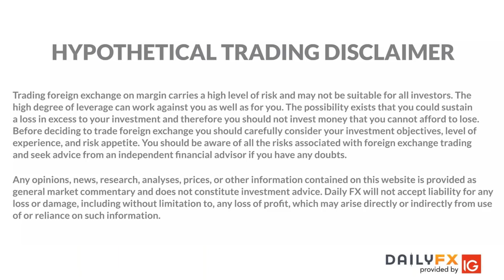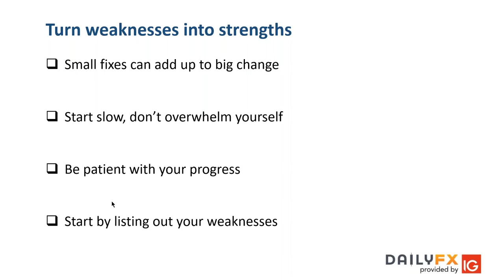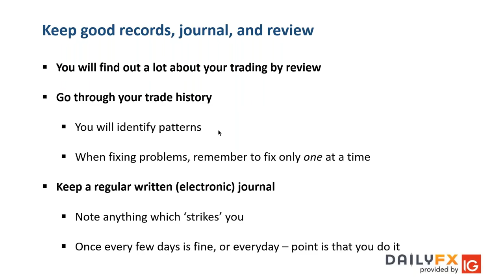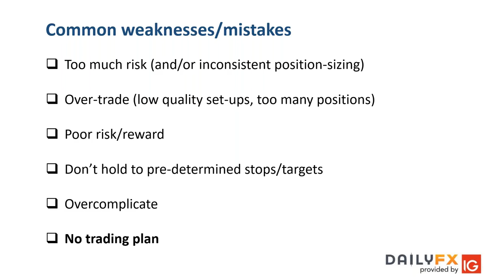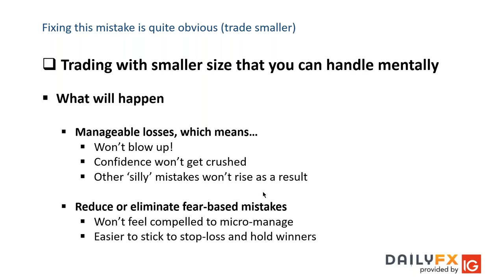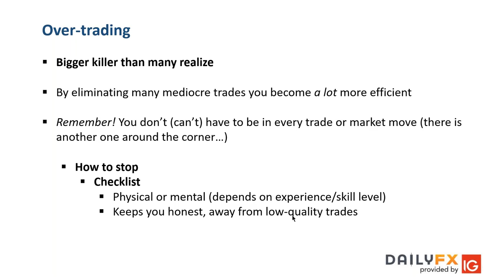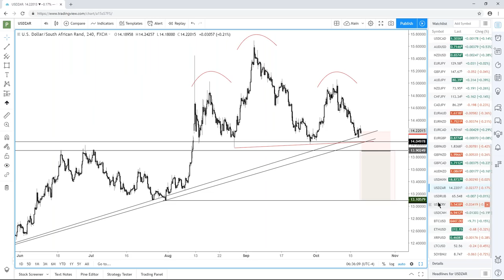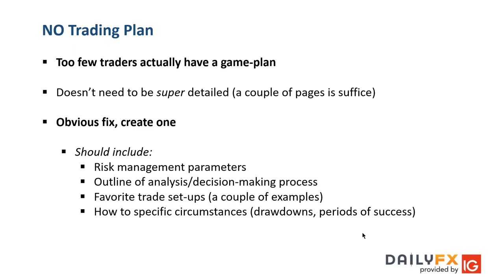Becoming a Better FX Trader – Fixing Mistakes, Working on Weaknesses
In this session, we discussed how to go about identifying your short-comings as a trader and then fixing them one at a time.